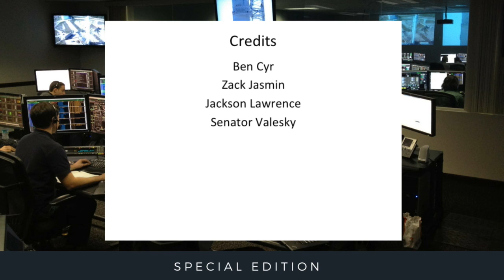BDN Special Edition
Interview with Senator Dave Valesky with the Bear Den Video Crew.  Ben Cyr, Zach Jasmin, Jackson Lawrence.  Crew Chief Hannah Butler.